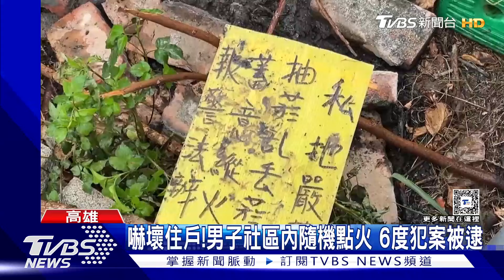隨機縱火!社區內6度縱火嚇壞人 男子監視器現形終落網｜TVBS新聞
高雄市三民區建國一路的巷弄內，凌晨遭人縱火！1名男子凌晨1點多在電箱旁點火，隔了6小時，又跑到一棵大樹前縱火，隨後不慌不忙離開，住戶聞到濃濃煙味，緊急拉水管滅火，真的是嚇壞了！其實，這已經是男子第六度縱火，警方根據監視器，上午終於逮到縱火男子。